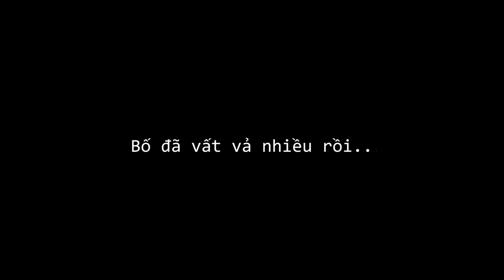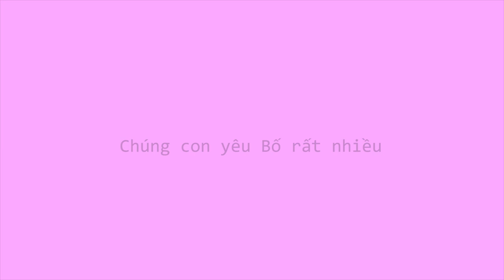[LXHH] Tạm biệt Bố Giuse của chúng con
Edited by Minh Nguyet